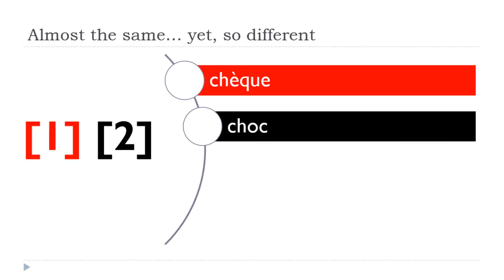Phonétique française I Mots presque identiques # Vol 70